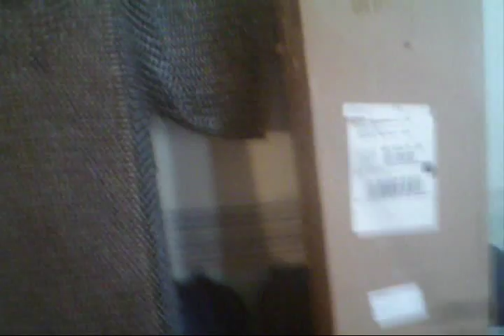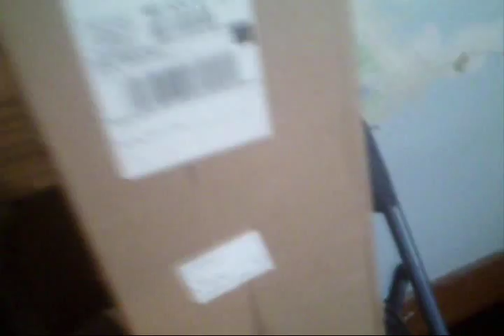Butted Chainmail vs A Variety of Sharp Things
Self explanitory title, eh? I take my butted chainmail and test it against a variety of sharp things. The mail is over my cardboard practice dummy with another box next to it to demonstrate that these things are actually sharp.

The sharp things in question are (in order of appearance) a Gerber folding pocket knife, a trench knife, a bowie knife, a hatchet, a crescent axe, a Roman gladius, a katana, and a homemade spear. How do these weapons do against a modern recreation of a type of armor that has been around for over 2,200 years?